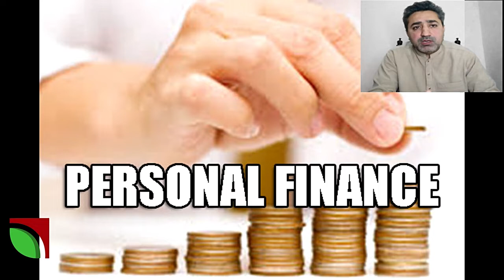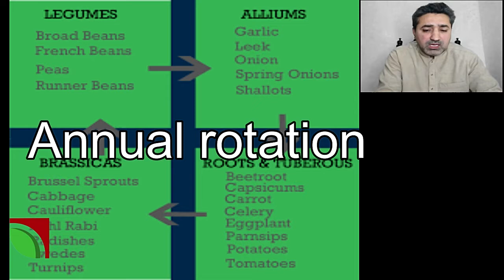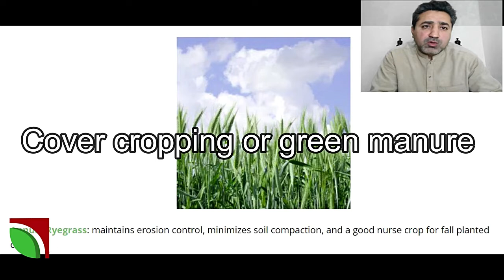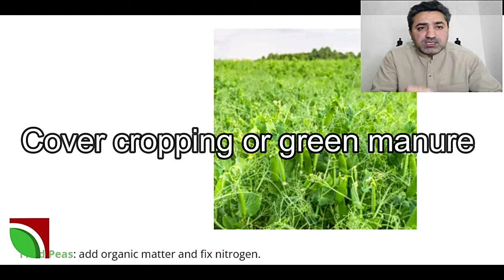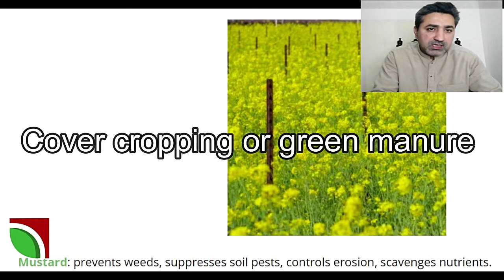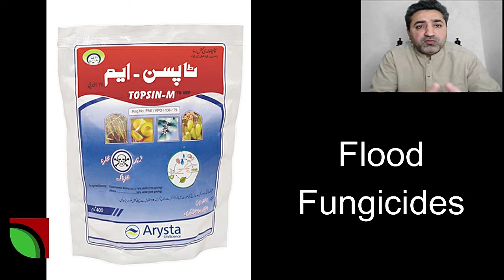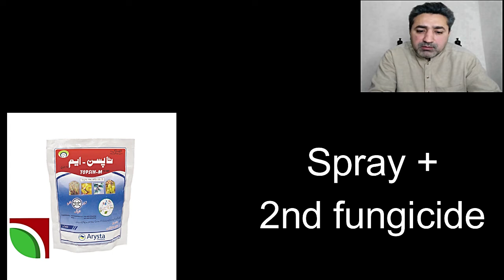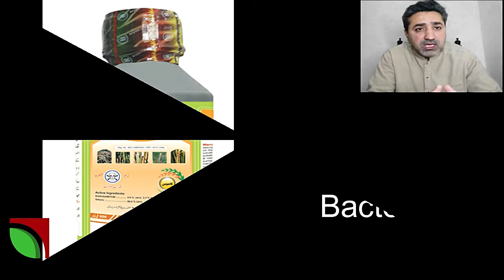Garlic White rot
Garlic is a cash crop, and disease control is important to them.
how to grow garlic,
Garlic diseases and control,
garlic diseases and pest,
garlic pest control,
how to grow garlic at home,
best garlic fungicides,
white rot,
white rot control,